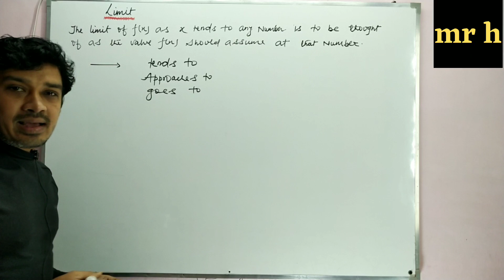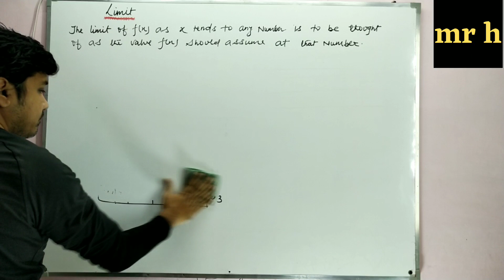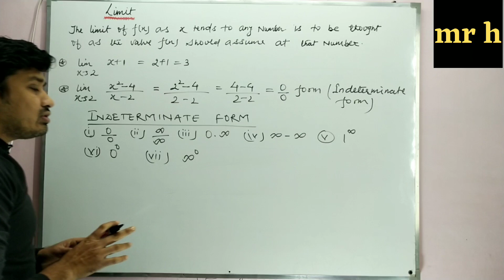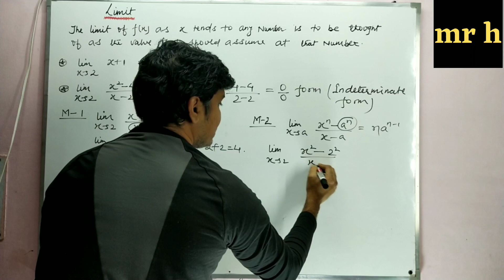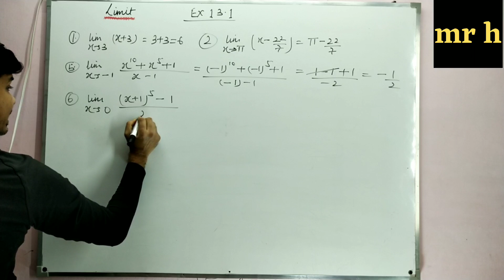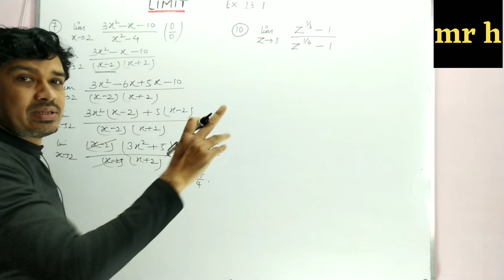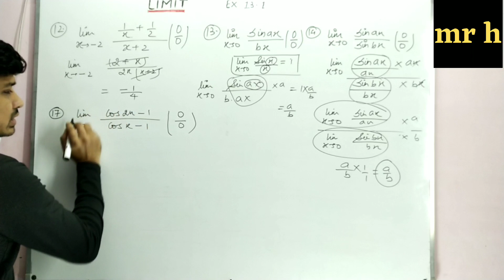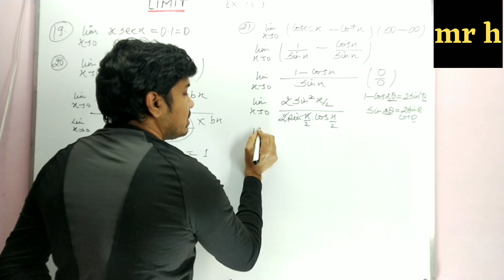limit(class11,JEE,NDA)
this is only the limit part of chapter limit and derivative, this is released in two parts, this video contains only part one. this video is very helpful to aspirant of JEE and NDA in making the concept clear.